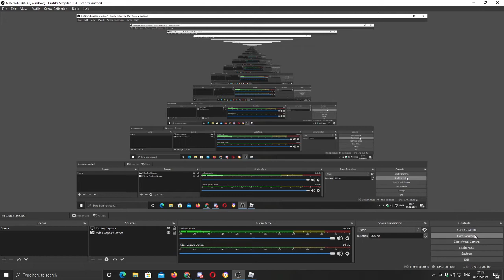GSP Lieutenant Patrol, City Of Greenpoint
City Of Greenpoint